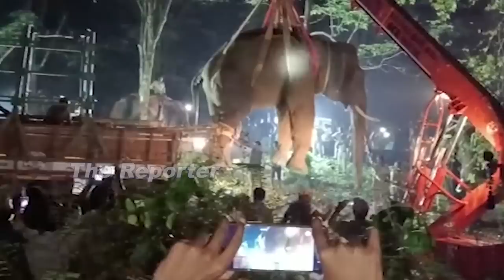ಕುಕ್ಕೆ ಸುಬ್ರಹ್ಮಣ್ಯ ಬಳಿ ಖೆಡ್ಡಾ ಆಪರೇಶನ್..! ಇಬ್ಬರನ್ನ ಬಲಿಪಡೆದ ಆನೆಯನ್ನ ಹಿಡಿದಿದ್ಡು ಹೇಗೆ ಗೊತ್ತಾ..?